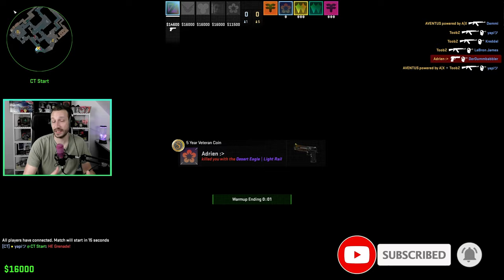Wallhack für jeden Spieler? sv_cheats Exploit | Valve schließt Sicherheitslücke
Die sv_cheats Commands waren für einen gewissen Zeitraum in allen online Modi verfügbar, darunter natürlich auch Premiere & Matchmaking.
Was man damit machen konnte, zeige ich euch jetzt. Lets go!